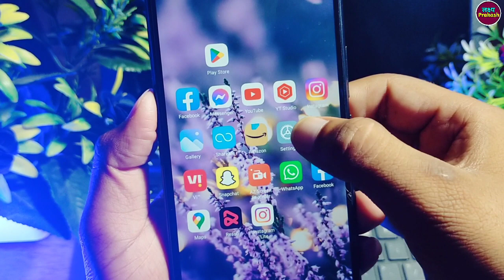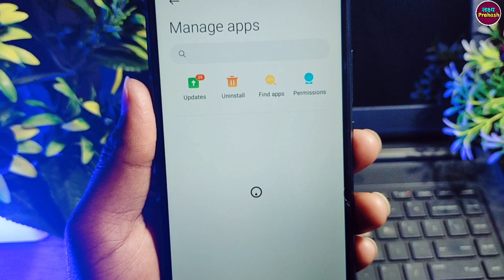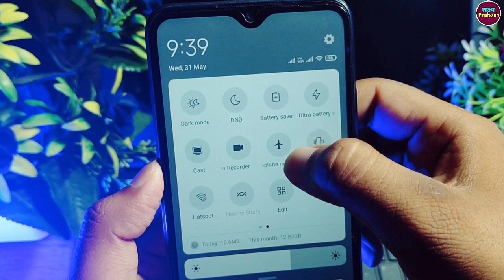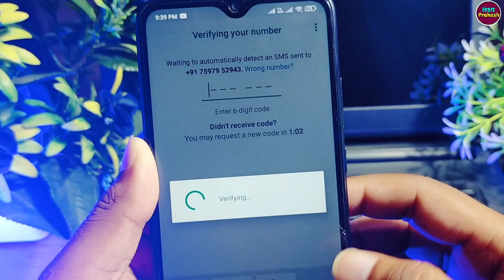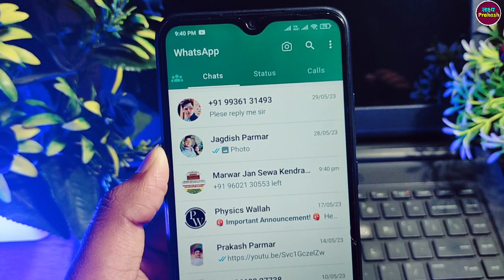Whatsapp Call Connecting Problem !! Whatsapp Call Connect Nahi Ho Raha Hai ! Call Connecting Problem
your queries.

1. whatsapp video call connecting problem
2. how to fix whatsapp call connecting problem